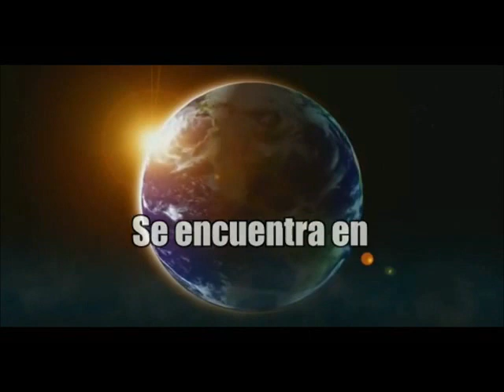Los Eventos Mas Destructivos del 2016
Recopilación de Videos en lo que va de este año 2016.
Alerta Roja.